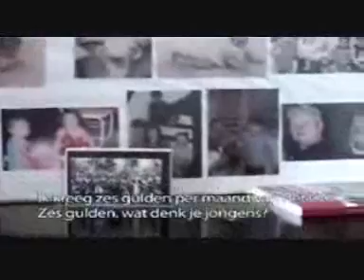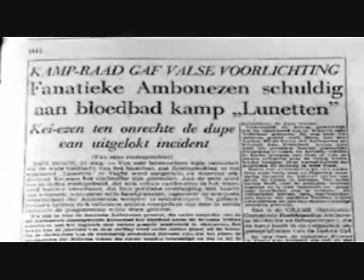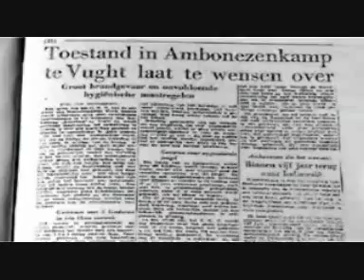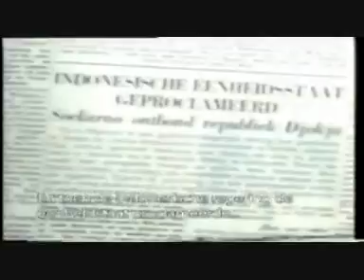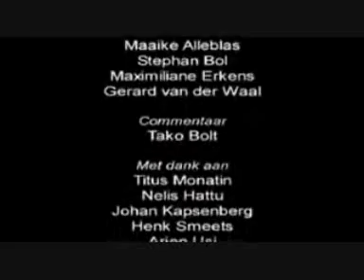Maluku Tenggara nuhuyut Kai-Besar